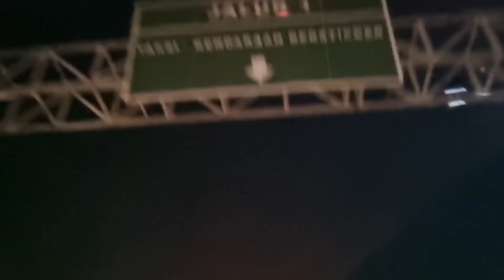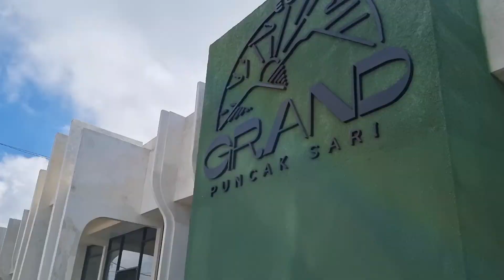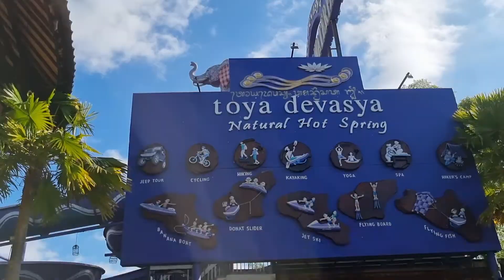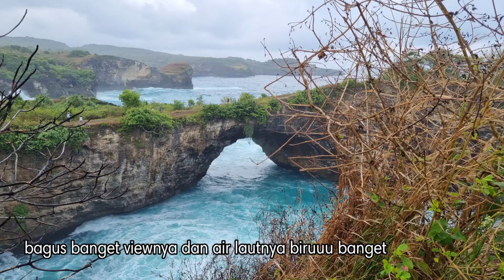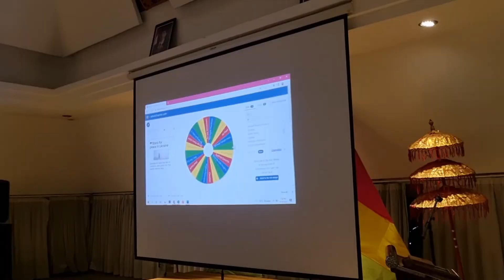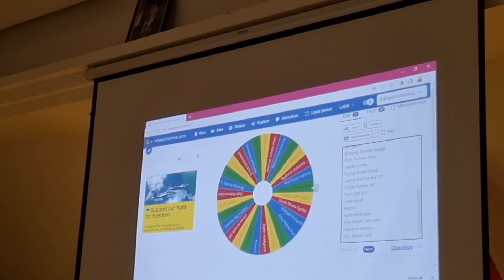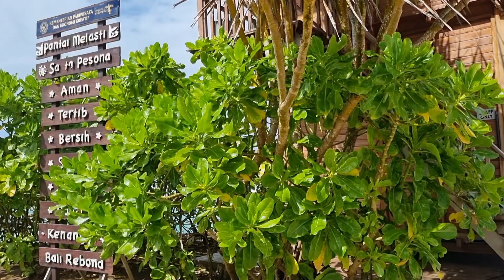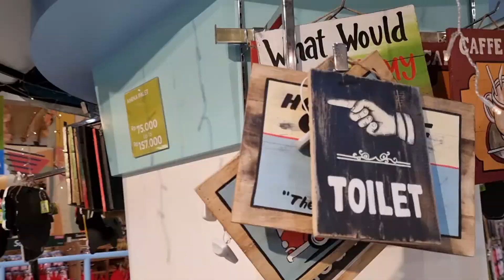REKOMENDASI WISATA BALI: KINTAMANI, NUSA PENIDA, PANTAI MELASTI, OLEH-OLEH KRISNA BALI,THE KERANJANG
finance CGK goes to Bali